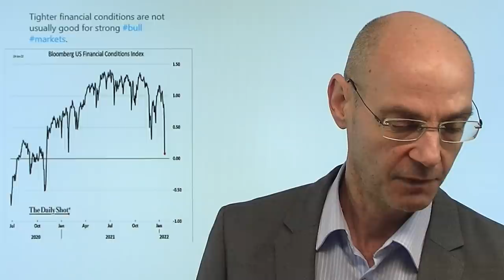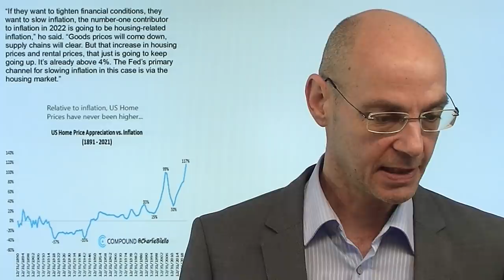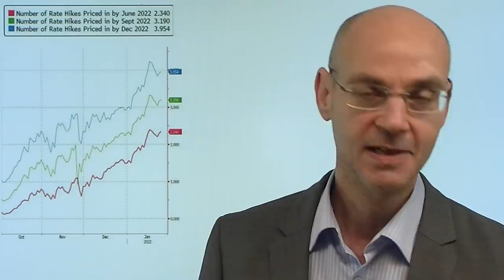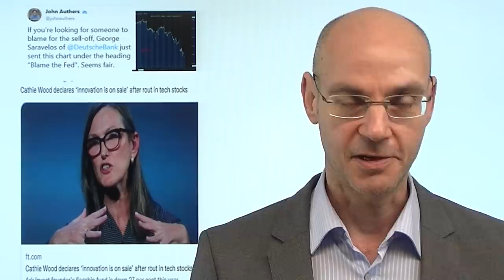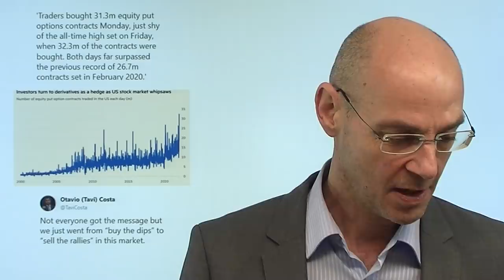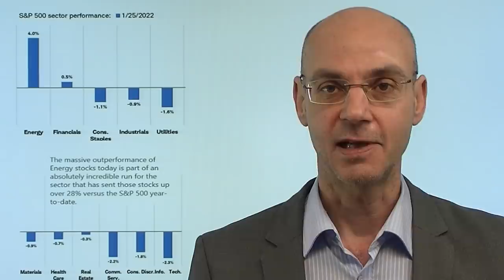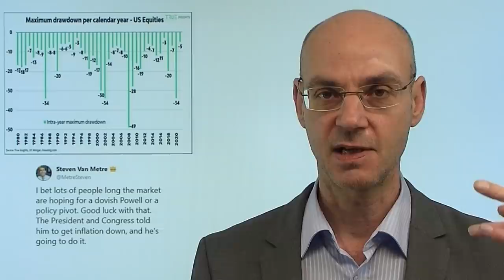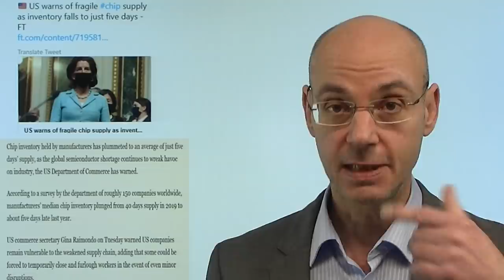Aus "buy the dip" wird "sell the rally"! Videoausblick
Hinweis aus Video: "Gold als sicherer Hafen gegen Kryptowährungen und Aktien – ein Dämpfer"

Durch die hawkishe Wende der Fed wird aus dem jahrelang gültigen Mantra "buy the dip" (kauf den Rücksetzer) nun "sell the rally" (verkaufe die Rally). Eine solche Rally ist nach den Aussagen der Fed durchaus möglich, zumal die Indizes wieder überverkauft sind. Das ändert aber nichts daran, dass die US-Notenbank die Bekämpfung der Inflation als oberstes Ziel von Biden mit auf den Weg bekommen hat - sie versucht daher die financial conditions zu straffen. Und bei diesen financial conditions gibt es zwei starke Stellschrauben für die Notenbank: den Aktienmarkt und die himmelhohen Immobilienpreise. Daher ist die Fed nicht mehr der Freund und Helfer der Aktienmärkte, sondern die größte Gefahr. Powell wird heute versuchen, möglichst vage zu bleiben..